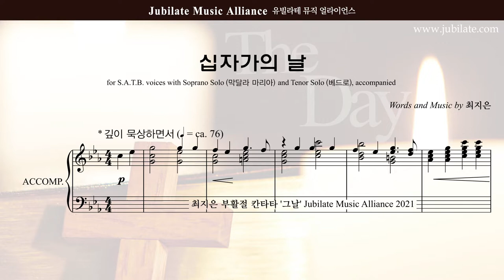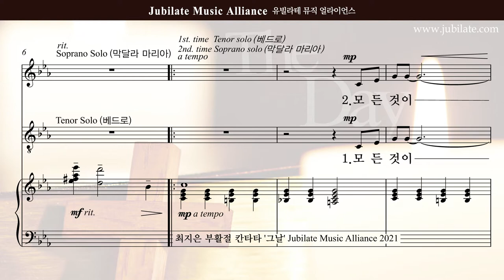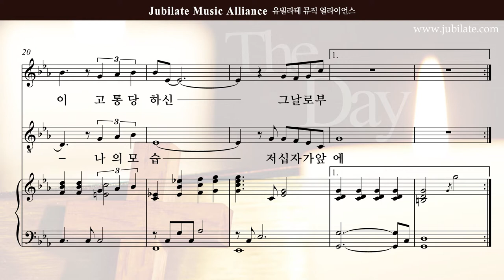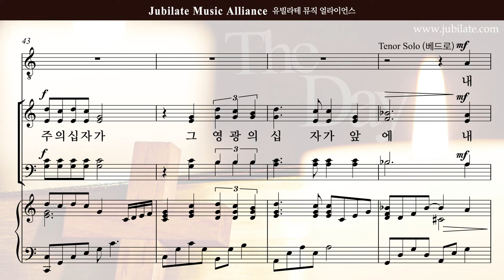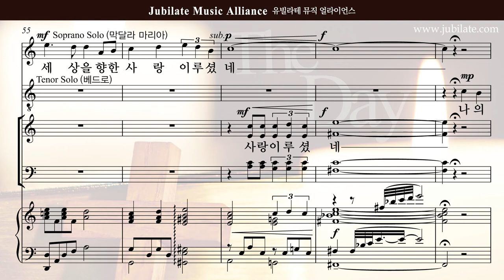[부활절 칸타타]최지은 '그날' 02.십자가의날 - A (큰악보)